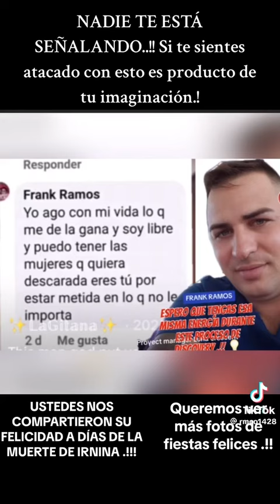MUJER MISTERIOSA LE DICE SUS VERDADES A FRANK RAMOS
derekrosa derek rosa irina garcia irina garcía